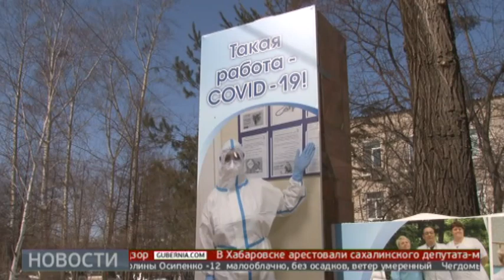10-я больница возвращается к «доковидому» режиму работы. Новости. 01/03/2021. GuberniaTV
10 городская больница в Хабаровске поэтапно возвращается к «доковидному режиму» работы. Это учреждение ровно год первым в хабаровском крае начало принимать зараженных коронавирусом. Сейчас заболеваемость снижается. К выходу из режима Covid готовят главный корпус больницы. Репортаж Ирины Забродиной.